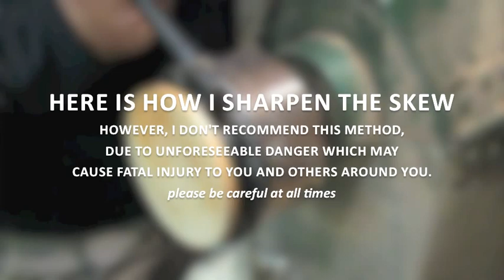How I Sharpen the Alan Lacer Skew - Woodturning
In this video I'm showing the method that I use to sharpen the Alan Lacer woodturning skew. Basically, I mount a sticky back 220 grit abrasive; sandpaper; and move the bevel of the lightly, letting the bevel to rub against the sandpaper.
A little darker (burned) colour on the sharpest edge of the skew indicates that it's ready to flip the tool over and work on the other side.
This method can be dangerous, that is, sandpaper may come off the disk and the tool will catch. However, I think if you're an advanced woodturner or you know how and will a tool can break off, kick back or fly away, then you may be able to prevent this fatal accident.
Anyhow, I don't recommend using this method, unless you're aware of circumstances.